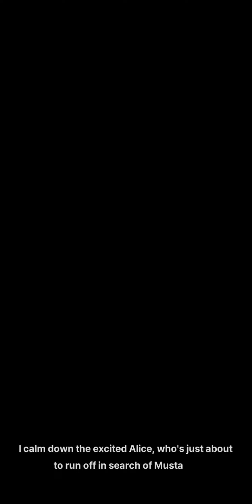Commander almost has a nightmare